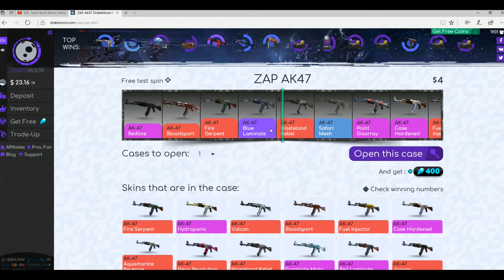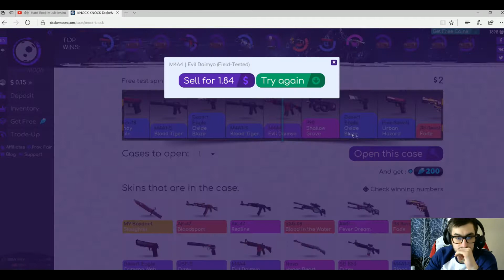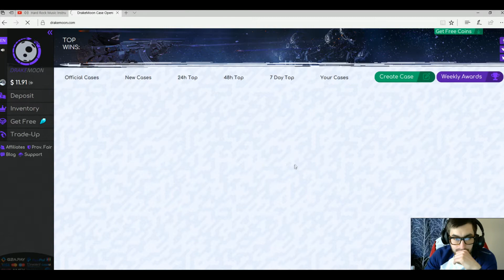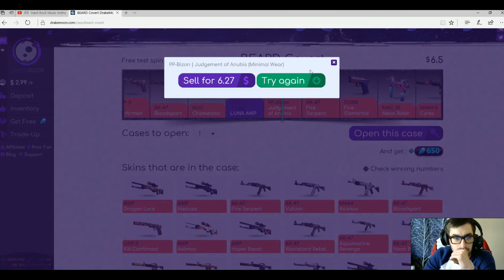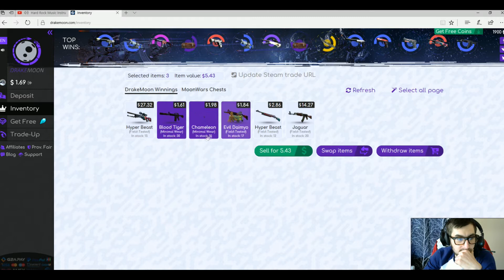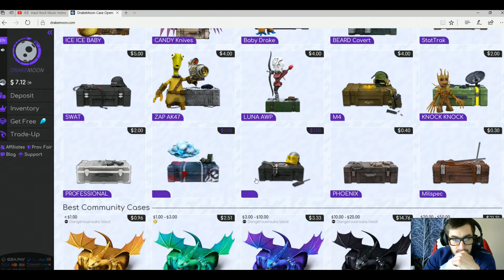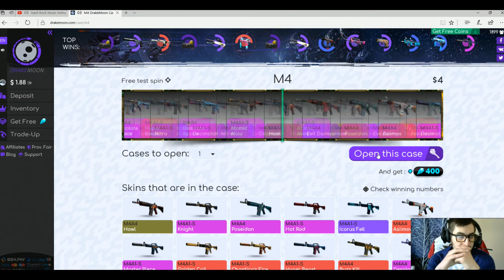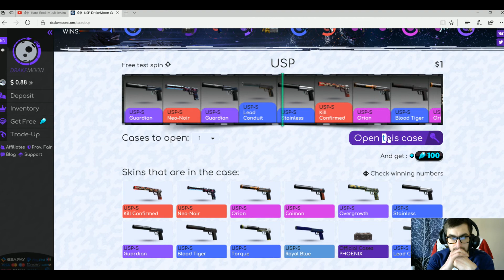Opening drakemoon NIE TAK SŁABO ;D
►muzyka - Selena Gomez - Kill Em With Kindness REMIX